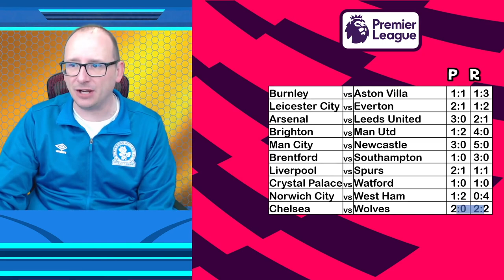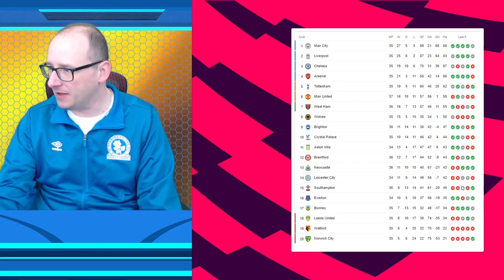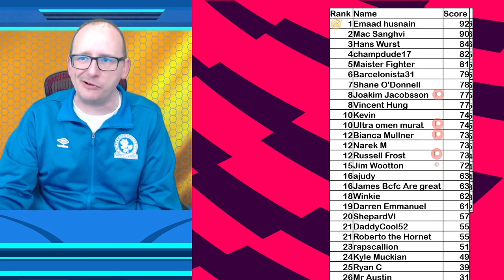2021/22 Premier League Predictions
The 2021/22 Premier League season is here and in this video I will show you my predictions for this coming week.

Who do you think will win the league this season?

The matches we will be predicting are:

Leicester City vs Norwich City,
Spurs vs Arsenal,
Watford vs Everton,
Aston Villa vs Liverpool,
Leeds United vs Chelsea,
Wolves vs Manchester City,